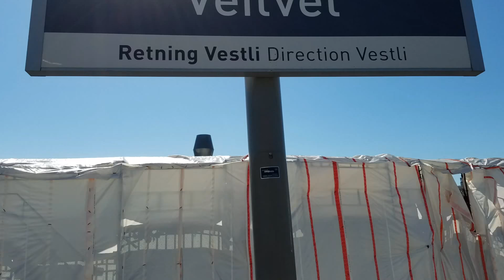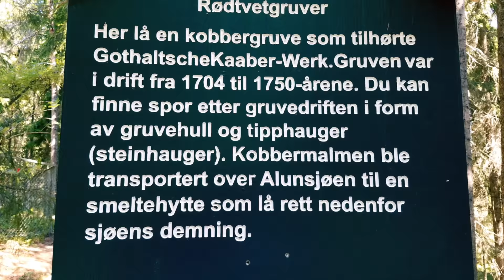Oslo - Random Stop #10 - Veitvet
This hike felt a lot like Washington. Not as steep though. The goal was to get to the lake and let Roo swim, but someone put a fence around the lake. She was not happy, but it was still a great 5 mile hike.

The sign near the fence talked about a copper mine from the 1700's.  Wonder if the fence is protecting that or protecting people from it.